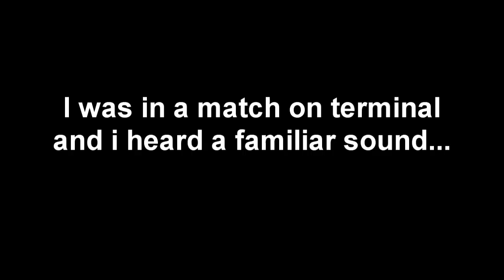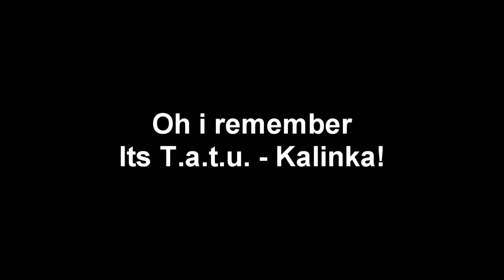Mw2 Familiar song?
Just a familiar tune i found on Mw2